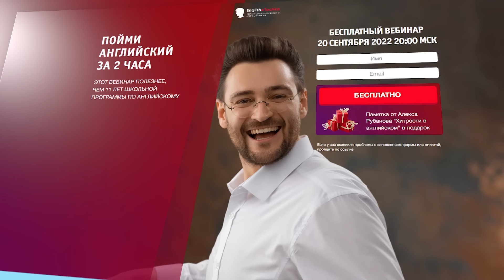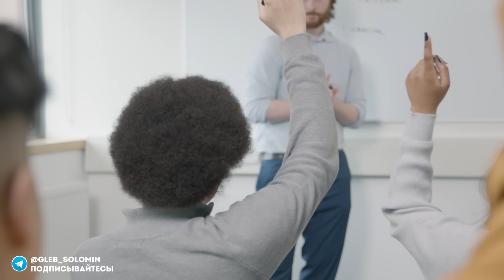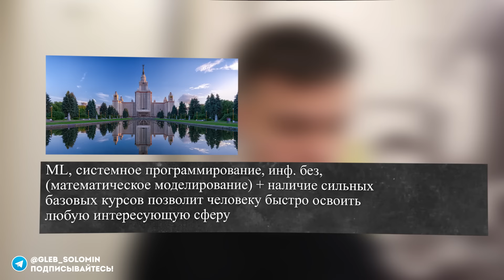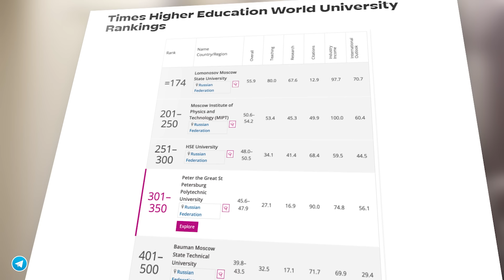НЕ ПОСТУПАЙ на программиста, пока не посмотришь это видео!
- Бесплатный Вебинар по Английскому от Алекса Рубанова + закрытый интенсив "Хитрости в английском" в подарок 🎁

Тайм-коды:
00:00 Начало
00:30 Как и где собирал информацию по ВУЗам
00:54 Зарплаты выпускников различных ВУЗов
02:00 Рейтинг IT ВУЗов на основе зарплат выпускников
02:13 Компании, в которые устраиваются выпускники ВУЗов
02:45 Отчисления в ВУЗах
03:47 Реклама (тут подарок)
05:31 Стажировки
06:03 С какого курса выходить на работу?
05:45 Актуальность и современность преподаваемого материала
06:26 Мнение преподавателей
06:55 Ненужные  предметы
07:33 Современность преподавания
08:03 Отношение преподавателей и контингент
08:39 Поступление
09:00 Проходные баллы
09:29 Чему учат в каждом из вузов? (ИТМО, СПБГУ, ВШЭ, МФТИ, Иннополис, Бауманка, МИФИ, МГУ, Политех СПБ)
12:40 Обобщение сказанного
13:11 Рейтинги
13:30 Заключение